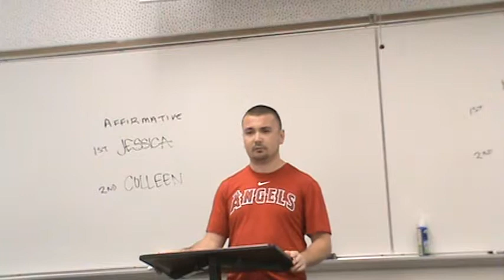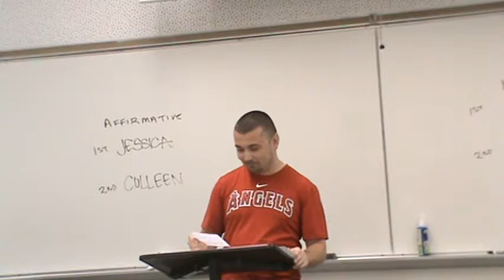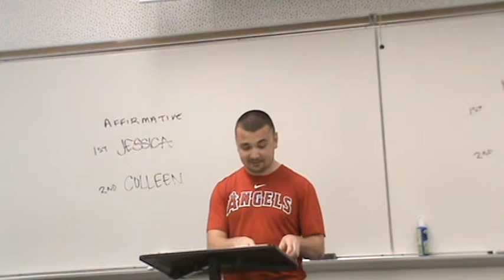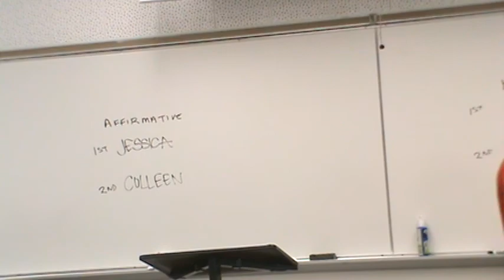1NR Health Care Round 2 S18